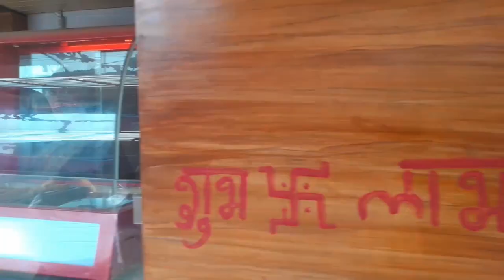Ram Navmi Vlog